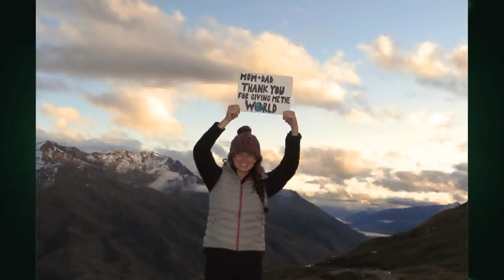11/18/14 Education & Community Service in UVM's Animal Science Dept. on Across The Fence